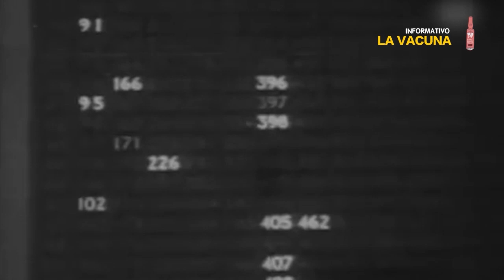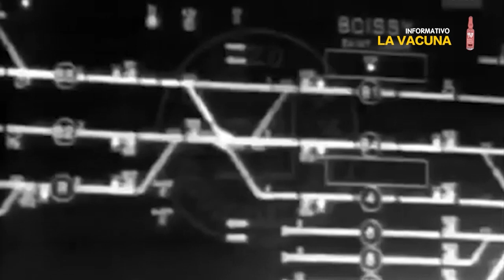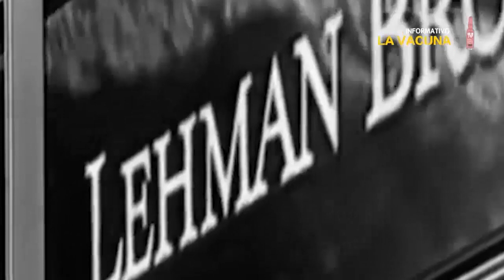Crisis económica, el tobogán capitalista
El capitalismo tiene sus particularidades, entre las que resaltan la apropiación en pocas manos del producto del trabajo de millones de seres humanos y con ello la concentración de riqueza en grupos minoritarios y la multiplicación de la pobreza en el resto de la sociedad. ¿Cómo saldrá en esta ocasión el capitalismo de esta crisis?